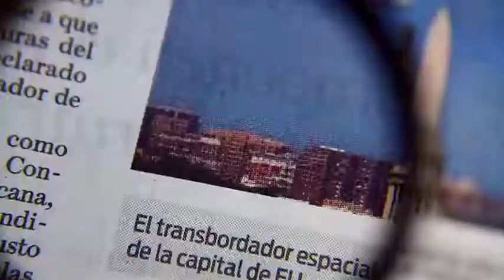Continúan obras para restablecer servicio en Línea 2 del metro / Ricardo Salas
Continúan las obras para restablecer el servicio en la Línea 2 del metro, autoridades aseguran que lo principal es la seguridad de los usuarios por lo que se están tomando todas las precauciones.

24 de mayo 2016

Te invitamos a ver el siguiente video:

Continúa suspensión de servicio en línea 2 del metro